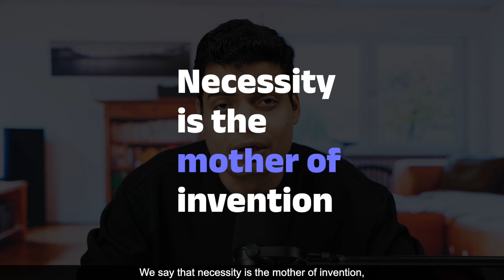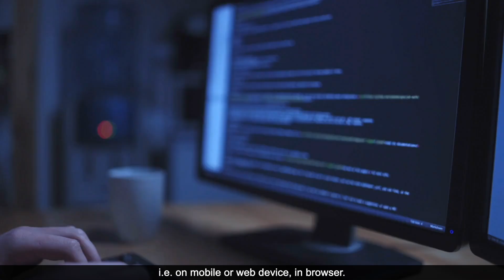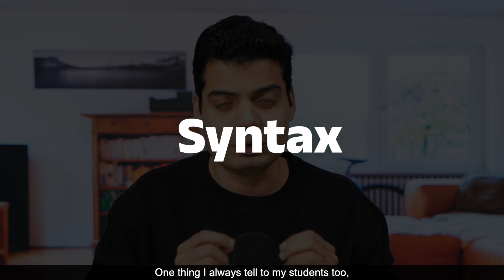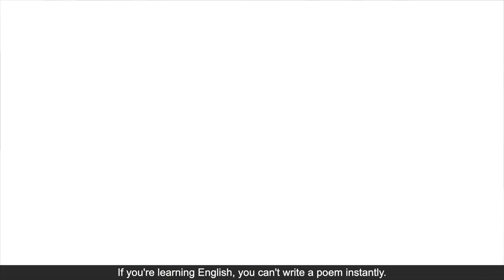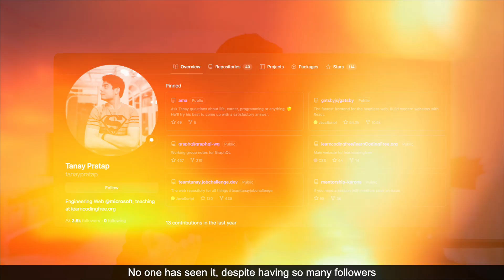How Learning GraphQL Changed My Life as a Developer | Tanay Pratap Hindi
In this video, I share my journey of learning GraphQL and the reasons behind my excitement for this new technology. I explain the analogy of GraphQL with a toy box, how it makes applications faster, and why I started with learning the syntax first. Join me as I explore the documentation and share my experience of becoming proficient in GraphQL, a flagbearer of application-based learning.